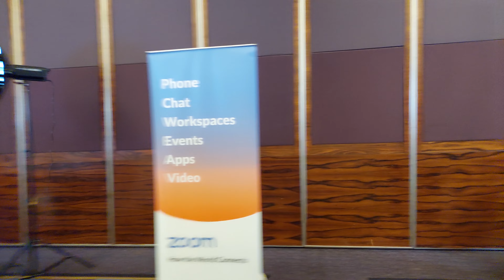bebagai solusi zoom dr small meeting sampai large meeting